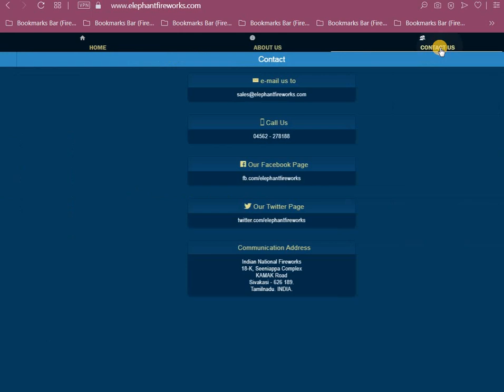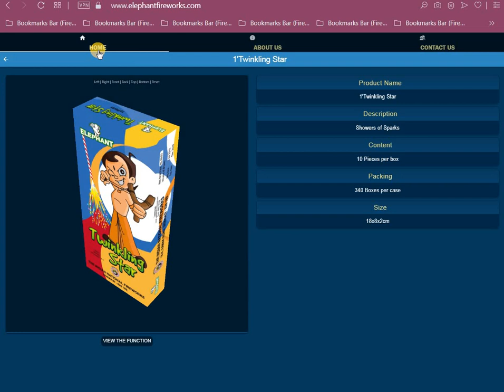Elephant Fireworks Crackers Price List 2020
elephant fireworks sivakasi price list pdf 2020|elephant firecrackers price 2020